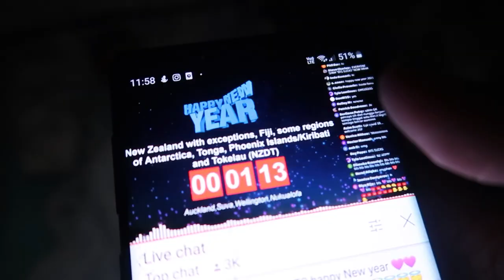NEW YEAR WITH FAMILY *2021* // Vlog #139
🌴 M U S I C ♫ Support our Samoan Jams!